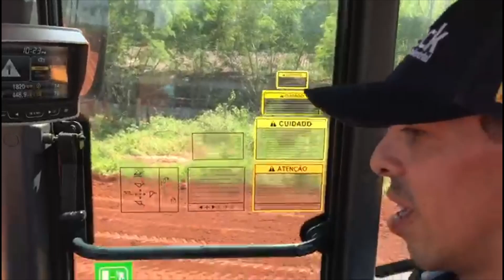Netão na pá Hyundai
Netão pilotando uma pá-carregadeira da Hyundai.